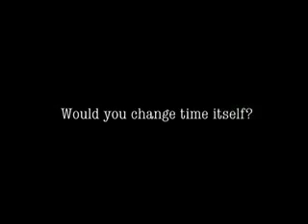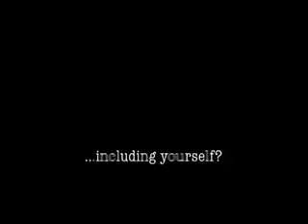Regret Trailer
This is the trailer for the fifth movie of TSL Production. It was directed by Todd LeComte and Edited by Rama Rodriguez. The movie stars Terrence Haddad, Mark Fogarty, Susan Travers, and Srey Pen and will be out this coming year.